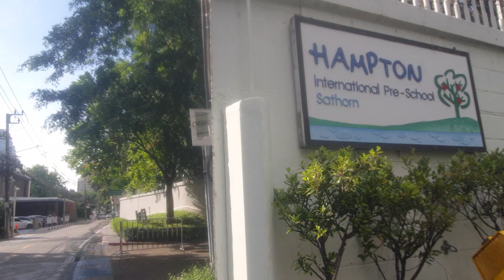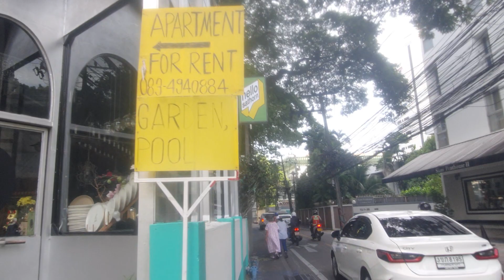สาธรซอย1 เอสวันโฮเทลใกล้ส่าที่ห้างดังแห่งใหม่ ชั้นก็ไปมาแล้ว เอามาฝากชาวโลก